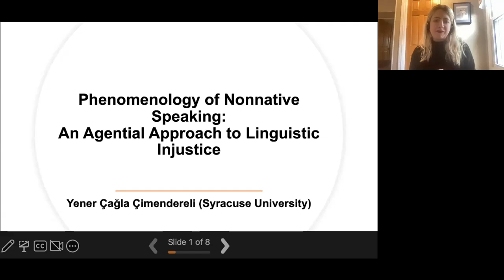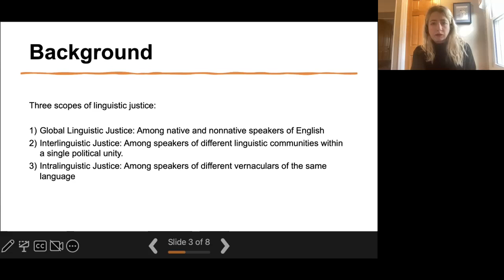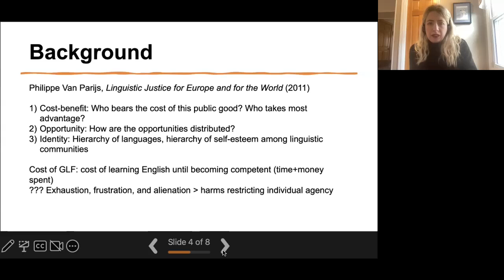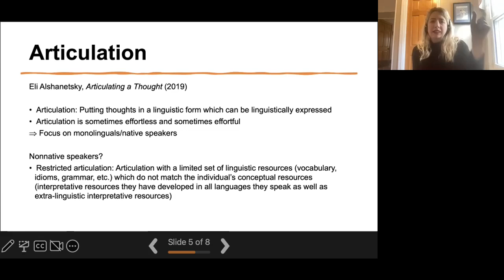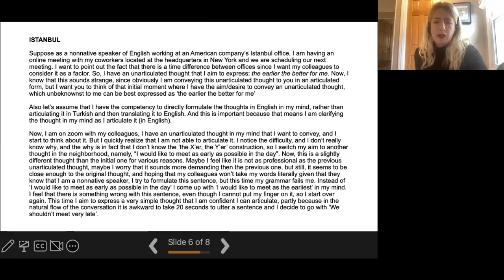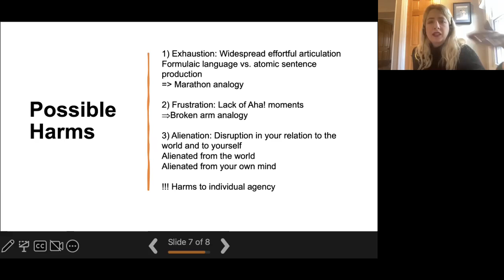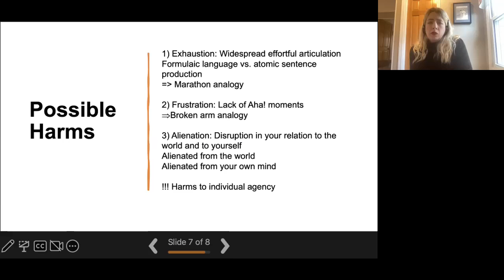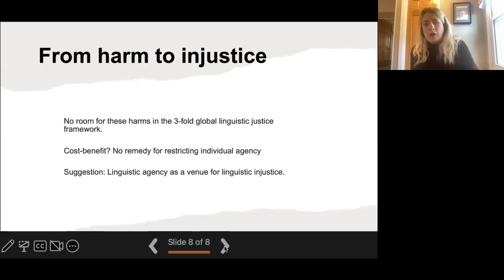Yener Çağla Çimendereli, "Phenomenology of Nonnative Speaking"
Yener Çağla Çimendereli (Syracuse)

Phenomenology of Nonnative Speaking: An Agential Approach to Linguistic Injustice

30 March 2023

Linguistic Justice Society Webinars

ABSTRACT: In this paper, I argue that nonnative speaking might involve certain harms that cannot be identified without a close look at the lived experiences of agents. Using a phenomenological approach to nonnative speaking, I identify three such harms that I call ‘exhaustion,’ ‘frustration,’ and ‘alienation.’ I further argue that these harms are agential harms in the sense that they are incommensurable and cannot be fully compensated for. Drawing from the recent feminist philosophy of language, I also argue that these agential harms constitute moral wrongs when the unjust linguistic norms and practices prudentially force agents to speak that nonnative language. I conclude by explaining that this poses a difficult problem to linguistic injustice theories since it implies that those social contexts which force agents to speak a nonnative language inflict agential harms on nonnative speakers that cannot be fully rectified with other compensations.

SPEAKER BIO: Yener Çağla Cimendereli is a Ph.D. student in Philosophy at Syracuse University. She has an MA in Philosophy and BAs in Political Science and International Relations, and Philosophy from Boğaziçi University. In her research, she focuses on non-communicative aspects of linguistic agency and explores ways in which linguistic norms and practices may restrict agents in extra-communicative ways.

LJS Webinar convenors: Matteo Bonotti (Monash), Çağla Çimendereli (Syracuse), Filippo Contesi (Barcelona), Elisa Duder, Sergi Morales-Gálvez (Limerick), Yael Peled (Max Planck) & Seunghyun Song (Tilburg)